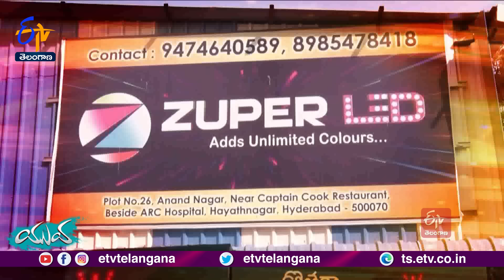Young People Excelling in LED Business | Hyderabad |ఎల్‌ఈడీ వ్యాపారంలో రాణిస్తున్న యువకులు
ఉద్యోగాల కంటే సొంత వ్యాపారం చేయడం మేలనుకున్నారు ఆ యువకులు. కాలేజీలో చేసిన ఓ ప్రాజెక్టునే వ్యాపారంగా మలుచుకున్నారు. ఆర్థిక ఇబ్బందులు వచ్చినా..కలిసి కట్టుగా ఎదుర్కొన్నారు. నేలకూలిందనుకున్న వ్యాపారాన్ని నిలబెట్టుకున్నారు. ఫలితంగా వందలాది మంది యువతకు ఉద్యోగాలు ఇచ్చే స్థాయికి ఎదిగారు. ఇంతకీ ఎవరా యువకులు...? వాళ్లు మొదలుపెట్టిన వ్యాపారం ఏంటీ..? అనేగా మీ సందేహం...? వివరాలు... ఈ కథనంలో!